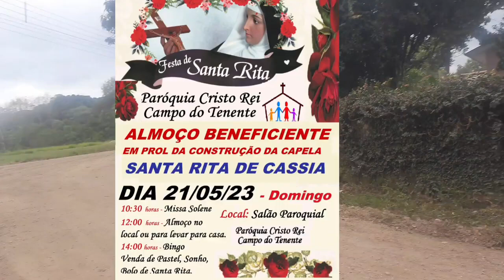Minha rotina do domingo fui na igreja